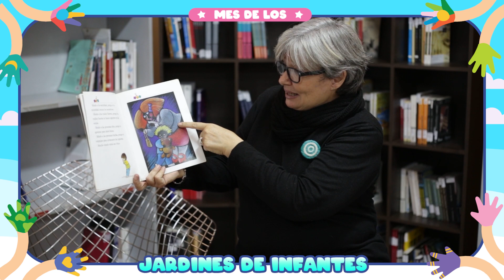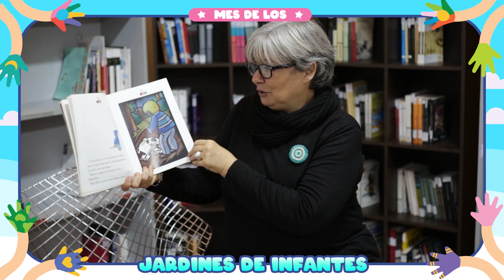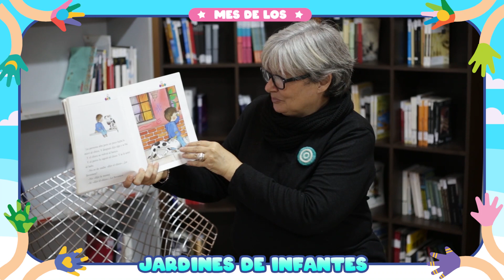Mes de los Jardines de Infantes - Cuento: "Miedo" de Graciela Cabal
En el marco del "Mes de los Jardines de Infantes", desde la Dirección de Nivel Inicial, del Ministerio de Educación, te compartimos el cuento "Miedo" de Graciela Cabal, relatado por nuestra señorita María Cecilia Calvo.